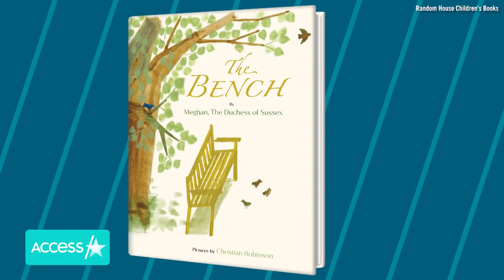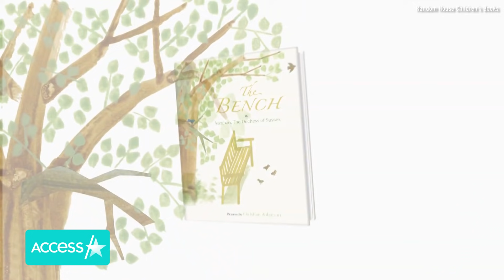Meghan Markle Has Baby Lili & Archie In Children’s Book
Meghan Markle is officially a second time mom and a first-time author! The Duchess of Sussex’s debut children’s book “The Bench” hits shelves today and hints at a first look into their life as a family of four! Just four days after the birth of Prince Harry and Meghan Markle’s daughter, Lilibet Diana, the mom of two is giving us an inside look at her newly launched book.